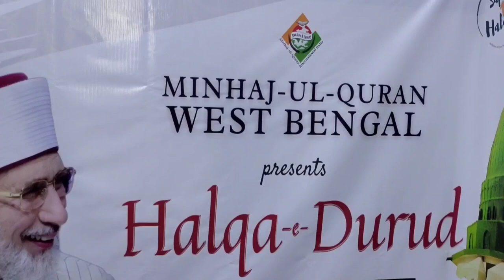গজল জগত কি শেষ|কি বললেন বাংলার গুণীজন ব্যক্তিরা|কেনই তারকারা কণ্ঠ বিক্রি করল|সবকিছু বুঝতে হলে ভিডিও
প্রিয় শ্রোতা দর্শক এই ওয়াজটি একটি শিক্ষনীয় ইসলামিক ওয়াজ।

আমাদের-
MADINA DIGITAL SOUND---YouTube channel

আমাদের হোয়াটসঅ্যাপ গ্রুপে জয়েন হতে এই লিংকে ক্লিক করুন---

আমাদের চ্যানেলের বিষয়ে যে কোন প্রয়োজনে অথবা আমাদের চ্যানেলে ইসলামিক ওয়াজ এবং গজল দেওয়ার জন্য যোগাযোগ করুন এই নাম্বারে-